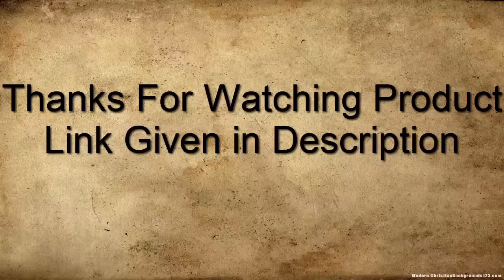TOP 5 New Grand Seiko Watches Buy in 2019 Amazon